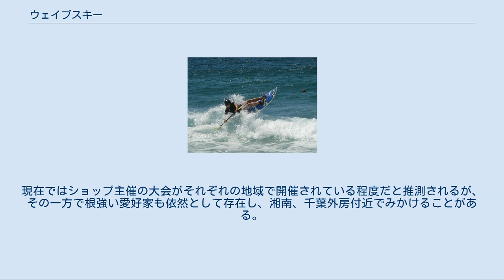ウェイブスキー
ウェイブスキーとは、サーフィング・スポーツの一つ。
ウェーブスキーとも表記される。
カヤックのように座ってパドルを使い、波に乗る。
 パドルを使うのでパドリング・スポーツの範疇にも入るが、純粋なサーフィングギアである。
サーフボードに似た、やや厚みのあるボードにフットストラップ、シートベルトが付いており、着座したまま波乗りする。
ボトムには、センターフィンと2本のサイドフィンが付いており、波のサイズや自分のライディングスタイルに合わせ、位置を微調整することができる。
二人乗りのタンデムも存在する。
 サーフィンのテクニックとカヤックの基本テクニック（パドリング、バランスコントロール、エスキモーロール）が要求される。
波乗りの際は、サーフィンと同様のルールが要求される。
ボードの上に立つサーフィンより視点が低いので、通常のサーフィンよりもスピード感があり、普通のサーフィンでは乗れない小さな波やゆるやかな波にも乗れるメリットがある。
 普及品のモールドタイプ、サーフボードと同じように個人の身長・体重に合わせてボードブランクを削ってつくるシェイプタイプがある。
上級者用の多くはシェイプタイプである。
上級用になるほど着座したときのバランスは悪くなるが、スピードやマニューバビリティは格段に向上する。
ハイスペックな上級者用ボードを使用すれば、サーフィンと同様のテクニックも可能である。
 パドルを使い、ゲティングアウト（あるいはパドルアウト、沖へ出ること）し、波をつかまえて波乗りする。
パドルはスキーのストックのように、ターンなどの際に海面にさしたりすることからウェイブスキーの名がついている。
容易にひっくり返るが、カヤックのリカバリーテクニックであるエスキモーロールを習得していれば、サイズの大きな波にも挑戦できる。
 生まれは、カルフォルニア。
1968年のメキシコシティオリンピックのカヤック競技の選手だったマーヴ・ラーソンは、座って波乗りできないかと、サーフィン用のカヤック（サーフカヤック）を作り出した。
その後、普通のサーフィンの性能に近づけたものを追求し、ボードの上に座るウェイブスキーを発明するに至った。
1960年代末に、「パシフィック・ヴァイブレーション」と「ソルト・ウォーター・ワイン」というサーフィン映画でラーソンが9フィートのフィンなしウェイブスキーで10フィートの波を自由自在に乗りこなすシーンが紹介され、これに刺激を受けたオージーたちがコピーをつくり、次々と改良を加えていった。
ラーソンは南アフリカに招かれ、英国ではサーフカヤックのデザインを売り出し、ウェイブスキーをオーストラリアに送り込んだ。
 南アフリカと英国もこのウェイブスキーの進化をただちに受け入れた国だった。
オーストラリアでは、パドルを使い慣れたライフセイバーや彼らのOBたちの間にブームが起こり、ライフセイビング用品の製造メーカーがウェイブスキーを作り始めた。
シドニーやニューキャッスルではラディカルなデザインを追求するグループもあらわれた。
ロジャー・シャクルトンはウェイブスキーのデザインにサーフボードの理論を採用した。
以降、サーフボード同様のポリスチレン・フォームから削り出すハンドシェイプのタイプの他、モールドタイプなどが作られるようになり、オーストラリア、アメリカ、南アフリカ、ニュージーランド、イギリス、オランダ、フランス、ブラジルなど多くの国で互いに触発、影響されながら、現在のようなウェイブスキーに進化してきている。
 シドニー郊外に住むシェーン・ステッドマンは、1980年代中頃にはウェブスキーを進歩させようとエポキシ樹脂でコートするボードを試み、現在では、ハンドシェイプ（カスタムメイド）のほとんどがエポキシ樹脂のボードになっている。
 アメリカでは、カリフォルニアのアイランド・ウェイブスキー、オーストラリアでは、シェーン、ウェイブマスター、デッカ、デ・スラッシュ、ファントムなどのブランドがある。
フランスや南アフリカ、ニュージーランドにもすぐれたメーカーが存在する。
ちなみに日本では個人でつくる人はいても、ファクトリーはない。
いくつかのショップが海外から輸入している。
鴨川にあるショップCetusもその一つとなっている。
 今では、オーストラリア、ニュージーランド、ハワイを含むアメリカ、南アフリカ、フランス、アイルランド、イギリス、オランダ、ブラジルなどで多くの愛好者がおり、世界ウェイブスキー協会（World Waveski Association）が主催する世界チャ...